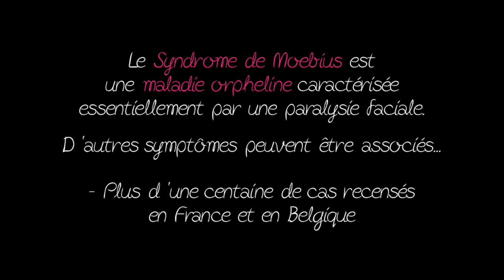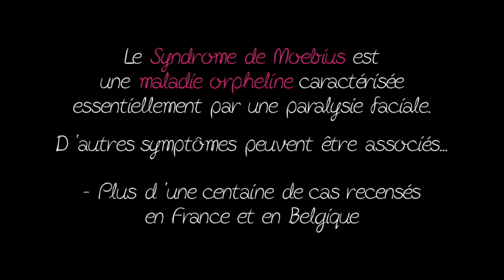La "Première Fois" de Delphine Wespiser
Delphine WESPISER nous raconte sa "Première Fois"... mais laquelle ?! Soyez curieux... Découvrez, Likez, Tweetez, mais surtout Partagez ! :-)